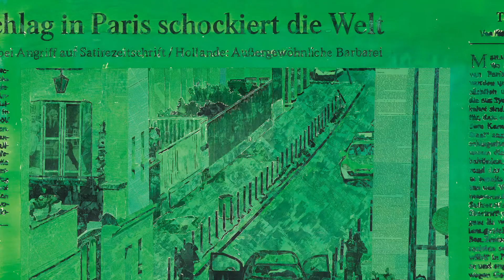Trailer: Marcel Odenbach. So oder so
Marcel Odenbach. So oder so
Oct 9, 2021 — Feb 6, 2022
K21

With the exhibition “Marcel Odenbach. So oder so”, the Kunstsammlung Nordrhein-Westfalen presents a comprehensive overview of a multi-faceted oeuvre that looks back on forty-five years of contemporaneity. Marcel Odenbach’s cinematic collages, installations, and performances have contributed to making video art a key medium of international contemporary art. Parallel to this, Odenbach created an extensive body of works on paper over the course of more than four decades. With a selection of roughly sixty video works and works on paper, the exhibition at K21 sheds light on how Odenbach always views art and culture from a socio-political perspective and at the same time relies on the sensual-aesthetic strength of images.

Mit der Ausstellung „Marcel Odenbach. So oder so“ gibt die Kunstsammlung Nordrhein-Westfalen einen umfangreichen Überblick über ein facettenreiches Werk, das auf 45 Jahre Zeitgenossenschaft zurückblickt. Marcel Odenbachs filmische Collagen, Installationen und Performances haben dazu beigetragen, dass Videokunst heute zentrales Medium der internationalen Gegenwartskunst ist. Parallel dazu ist in über vier Jahrzehnten ein umfangreiches Konvolut an Papierarbeiten entstanden. Mit einer Auswahl von etwa 60 Video- und Papierarbeiten macht die Ausstellung im K21 deutlich, wie Odenbach Kunst und Kultur immer unter einer gesell-schaftspolitischen Perspektive betrachtet und gleichzeitig auf die sinnlich-ästhetische Stärke von Bildern setzt.